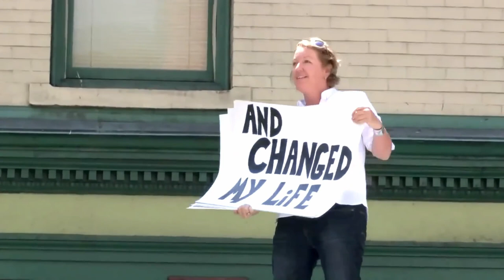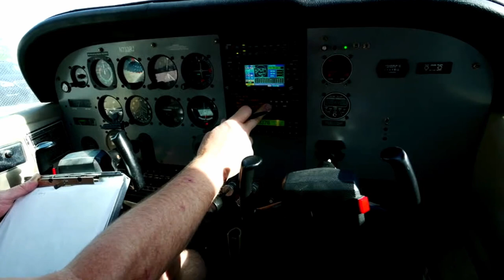10 Risky Marriage Proposals That Almost Went Wrong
Today we want to present you 10 risky marriage proposals that almost went wrong. Make sure to stay till the end to see a really crazy proposal.